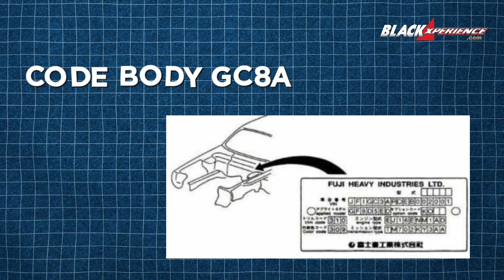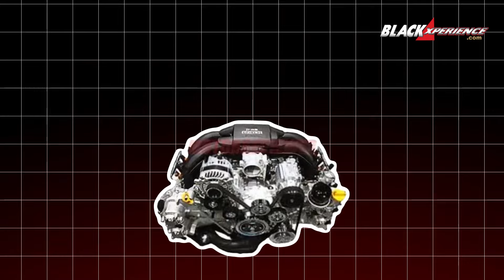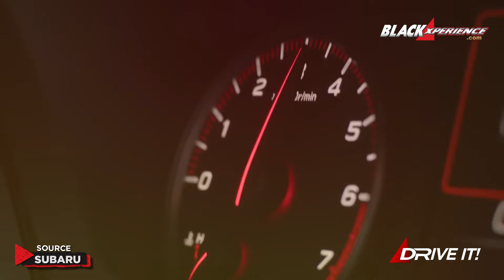Cerita Subaru Impreza WRX, Si Biru Jagoan WRC Tahun 90an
Pals, do you also feel like today is the perfect day to talk about the past? Karena di Black Story ini kita bakal ngomongin Subaru Impreza WRX yang hype banget di world rally championship tahun 90an, whooo!

This blue beast took Colin McRae to stardom dengan titel bergengsi pembalap dan konstruktor terdabest. RIP legend. Saking mantepnya, dulu dikeluarin Subaru edisi khusus “series McRae”, pals. Over the time, tentunya sedan sport ini ngelewatin berbagai upgrade dengan cerita-cerita menarik.

Terus kira-kira perubahan-perubahan apa yang mereka lewatin? Nah, di sini nih jawabannya. Tonton sampe abis, pals!